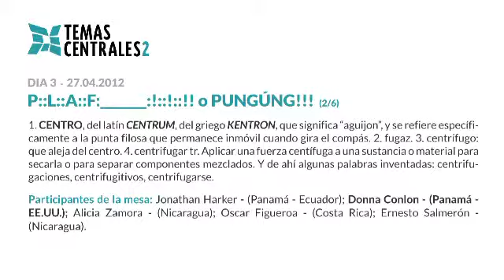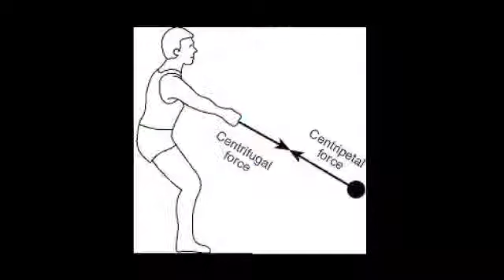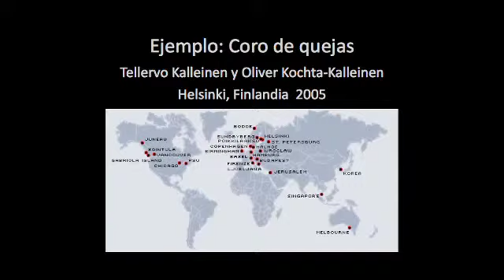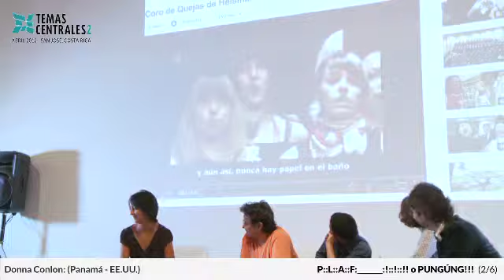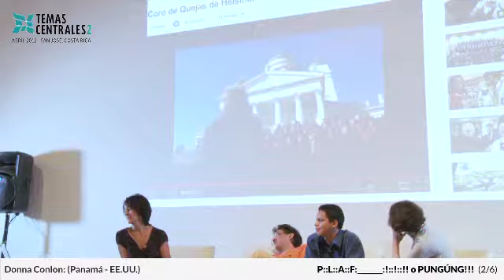TC2 - Donna Conlon - PLAF o PUNGUNG (2/6)